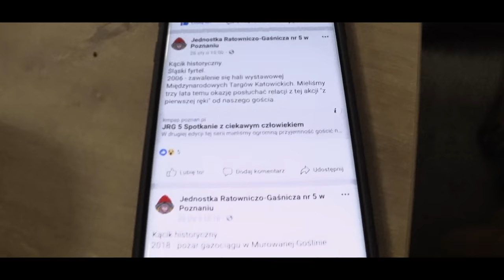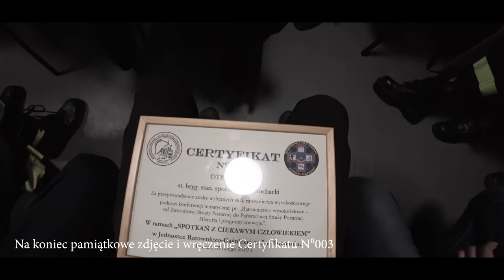1-2 luty 2019 JRG-5 Konferencja i ćwiczenia SGRW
Witam. 1-2 lutego 2019 miała miejsce na naszej jednostce JRG-5 Poznań, konferencja tematyczna pt. "Ratownictwo wysokościowe - od Zawodowej Straży Pożarnej do Państwowej Straży Pożarnej. Historia i prognozy rozwoju". Sympozjum było skierowane do ratowników wysokościowych z Wielkopolski. Oprócz ratowników SGRW Poznań uczestniczyli jeszcze koledzy z SGRW Kalisz, SGRW Piła, KP PSP Pleszew oraz KW PSP w Poznaniu. W pierwszym dniu zajęć gościliśmy st. bryg. stan. spocz. Mariana Sochackiego.
Drugiego dnia konferencji odbyły się warsztaty, podczas których doskonalono techniki ewakuacji osoby poszkodowanej z głębokości. Nasza pozorantka dzielnie zniosła ćwiczenia.